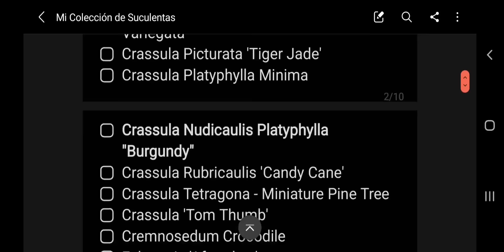Cómo enviar suculentas en PAQUETES 📦 evitando QUE SE DAÑEN | Nombres, Tips y más 😉👌 Isaaculentas !!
Isaaculentas !!
🪴Has que tu jardín sea un espectáculo suculento adquiriendo estas preciosas plantas, las suculentas. Te ayudaré😉 a cuidarlas, para que estén jugosas, carnosas, repolludas 😄 como normalmente se les caracteriza a estas preciosas plantas.

Te comparto mi experiencia con ellas lo que he aprendido desde que inició la Pandemia hasta la fecha, ha sido un hobby fascinante.

Si te gusta, regálame un Like 👍
Has click a la campanita 🔔👈

Checa el siguiente video donde muestro cómo propagar a las suculentas por medio de hoja. Fácil,  práctico y sencillo

Checa el siguiente video donde muestro cómo adapto a las suculentas a la luz directa del sol, evitando que se te quemen.

Te gustaría tener un invernadero como el mío. recibo una pequeña comisión por tu compra, sin embargo solo recomiendo productos que he usado y me gustan. Gracias por apoyar el canal.

Te gustaría tener las brocas diamante para hacer hoyos de drenaje a los tazones de cerámica. recibo una pequeña comisión por tu compra, sin embargo solo recomiendo productos que he usado y me gustan. Gracias por apoyar el canal.

Checa el siguiente video para que veas el SUSTRATO que utilizo para mis suculentas y también aprende hacer 3 mezclas para un sustrato rico en nutrientes para las suculentas.

Checa el video sobre la GRAPTOPETALUM PARAGUAYENSE es una belleza que no debe faltar en tu jardín suculento